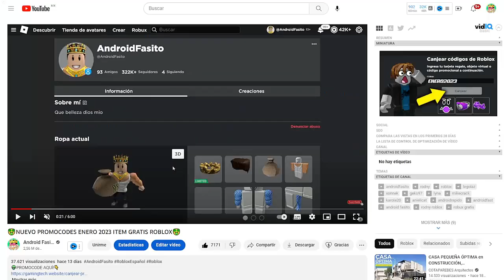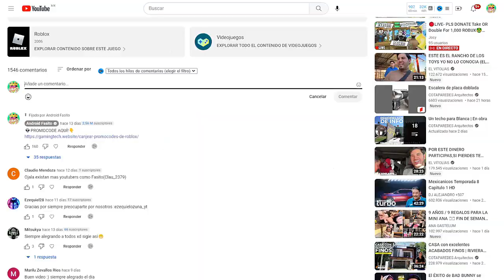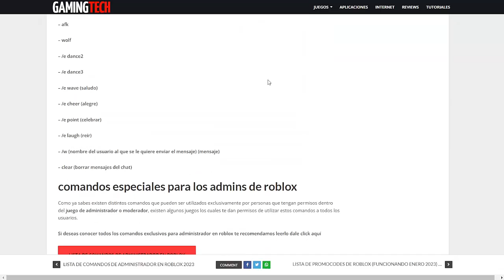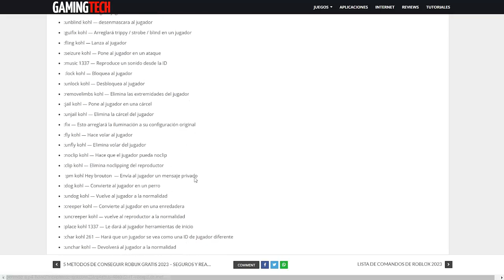✅LISTA DE TODOS LOS COMANDOS PARA EL CHAT